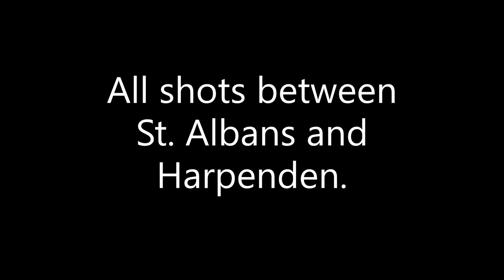43102, Class 66s and a visit to the farm on the 9th April 2021.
43102, Class 66s and a visit to the farm on the 9th April 2021.

Filmed at the line side in the Ayres End Lane area between St. Albans and Harpenden.

First we see Freightliner with the  66613 with the 628C 07:34 Hope (Earles Sidings) to Dagenham Down Yard. From the other side of the field we see wo ex Greater Anglia Class 360s working the 3Y53 12:13 Kentish Town to Kettering Stabling Sidings shortly followed by GBRF 66718 working the
6F93 11:06 Churchyard Castle Cement to Ketton Ward Siding.

We then see 43102 and 43295 with the 1D43 14:34 St Pancras International to Nottingham. While waiting for the next HST we visit a nearby farm where we see some sheep with their lambs and some Rheas!

Finally we see 43320 and 43238 with the
1D48 15:34 St Pancras International to Nottingham.